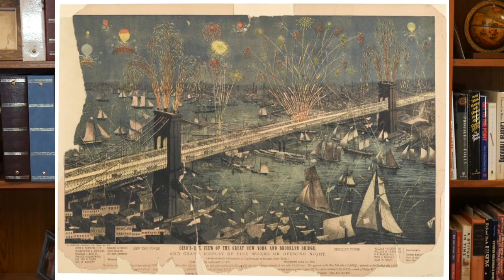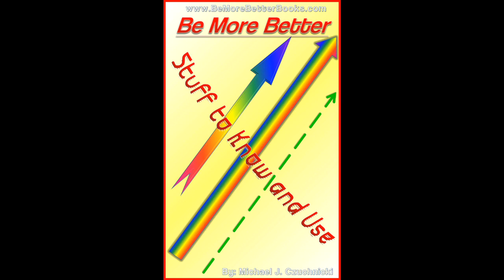BMB #48 - Brooklyn's 53rd Street Gang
If you don't know Brooklyn, you should.  It has 2.5 million people -- mostly from somewhere else.   It has spawned a unique culture, that those growing up there love.

The sense of humor is tough, but so are those from there.   They know everyone puts their pants on the same way, so they have developed a sense of confidence.  This allows them to laugh at themselves.

This video tells a Brooklyn WW I joke, about Luigi -- the village idiot -- and Kazimierz -- a pole who...well, you'll find out.